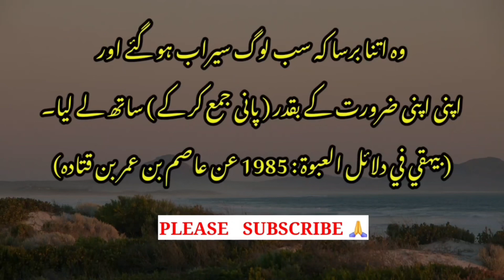Hazoor pak ny dua ki toh Allah ny badal bej diya…..